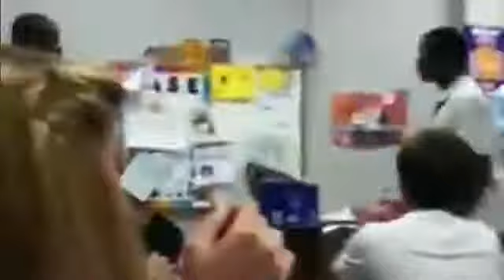Teacher Ends Fight Like a Boss